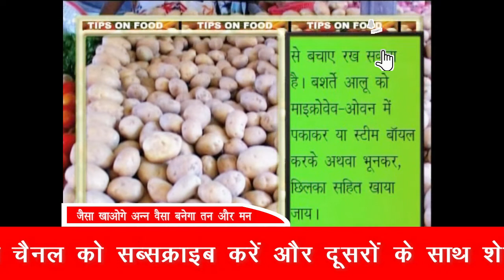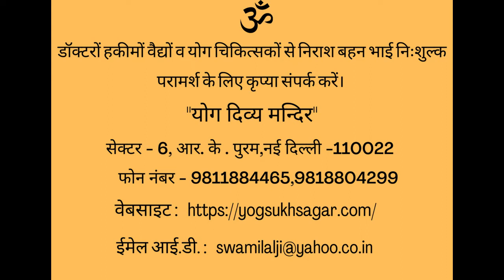BENEFITS & QUALITIES OF POTATOES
This 4th Gen Yog Guru in the lineage is the only living Yog Guru in India who started teaching Yoga on Indian National T.V way back in 1975 and still teaches Yoga on various T.V channels ever since and has conducted Yoga seminars in more than 22 countries